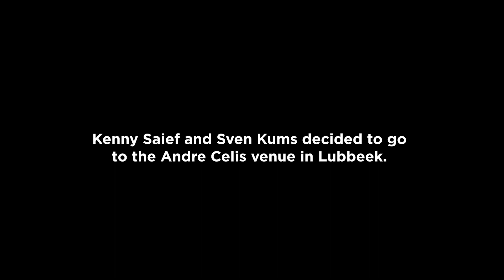Kums & Saief freestyle @ André Celis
Heb jij al ooit in een container gescoord met je achterwerk? Kenny Saief wel, want hij ging samen met heftruckchauffeur Sven Kums freestylen op de site van partner André Celis!

As-tu déjà marqué un but dans un container avec ton derrière? Kenny Saief bien, car il est allé faire du freestyle sur le site du partenaire André Celis avec Sven Kums, le conducteur de clark!